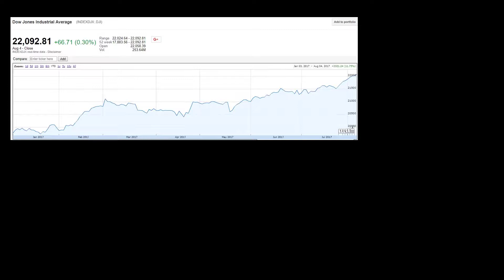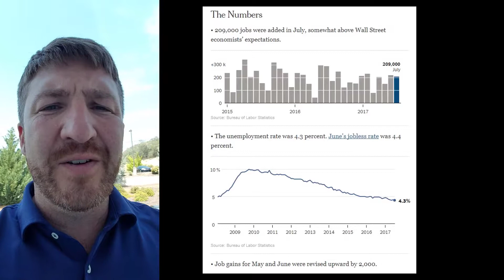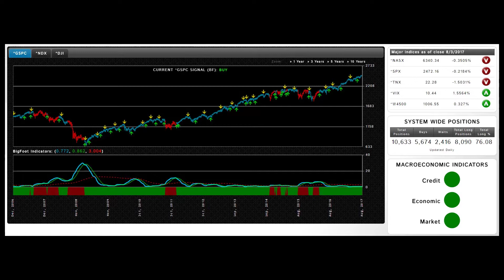Weekly Market Wrap-Up for Aug 4, 2017